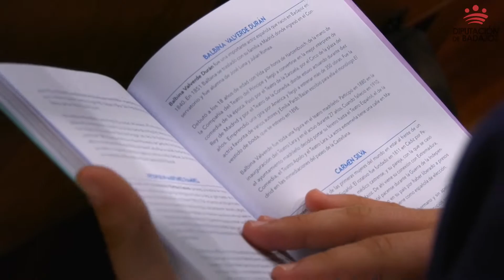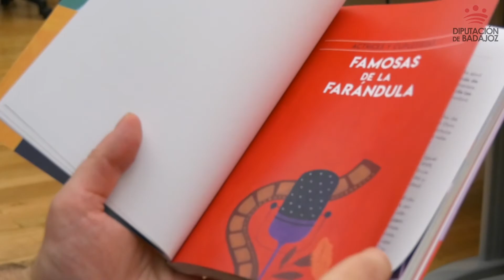PIONERAS DE LA PROVINCIA DE BADAJOZ